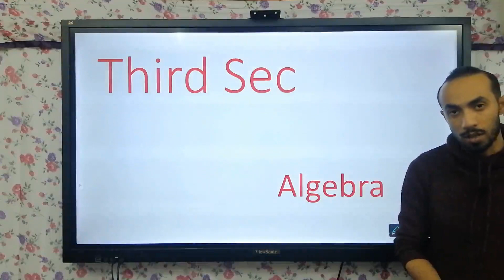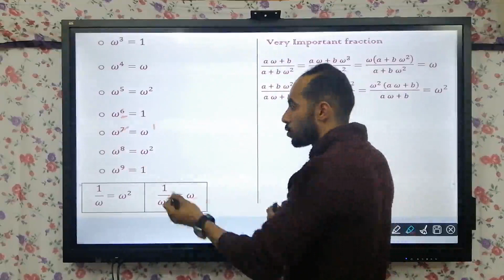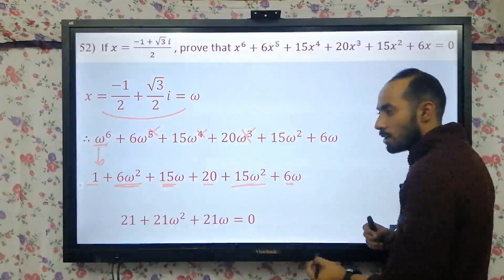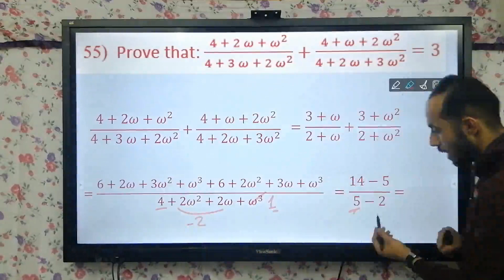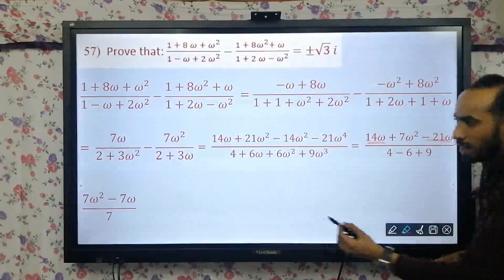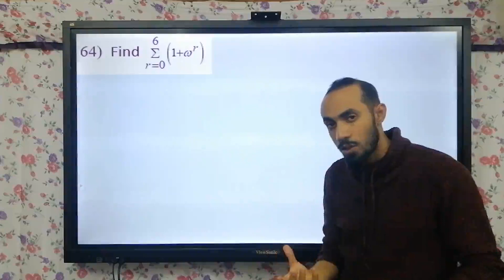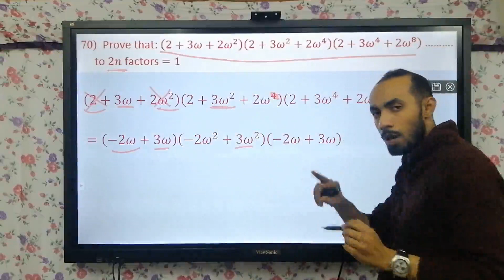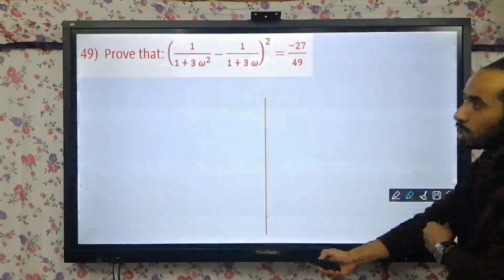مصطفى محمود 3ث 130121 م